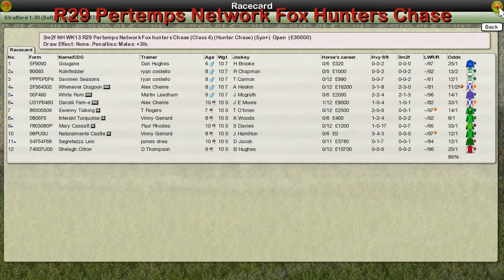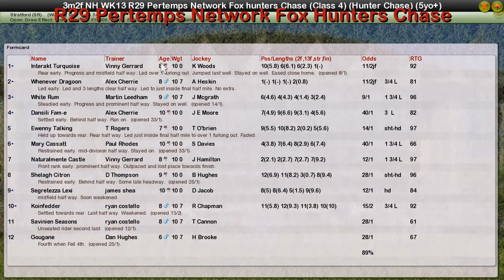NH WK13 R29 Pertemps Network Fox Hunters Chase